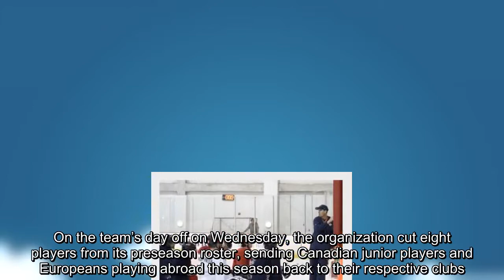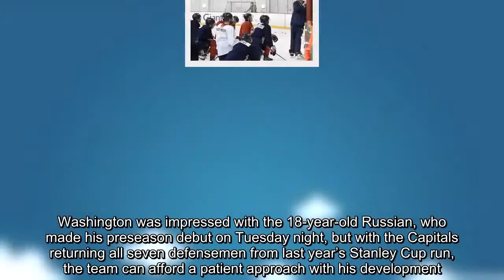Capitals make their first round of training camp cuts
washington capitals, training camp, cuts, todd reirden, alex alexeyev
 Todd Reirden speaks with his team. (AP Photo/Nick Wass)   By  Isabelle Khurshudyan  Isabelle Khurshudyan Reporter covering the Washington Capitals  Email  Bio  Follow   September 19 at 1:42 PM  With the Washington Capitals’ first break in training camp came the first trimming, too. On the team’s day off on Wednesday, the organization cut eight players from its preseason roster, sending Canadian junior players and Europeans playing abroad this season back to their respective clubs. Defenseman Alex Alexeyev, the Capitals’ 2018 first-round pick, was among the players shuffled off on Wednesday, and he’ll play for Red Deer in the Western Hockey League for the next season. Washington was impressed with the 18-year-old Russian, who made his preseason debut on Tuesday night, but with the Capitals returning all seven defensemen from last year’s Stanley Cup run, the team can afford a patient approach with his development. “He continues to show his ability to play in a number of different ways,” Coach Todd Reirden said. “Just really some high-skill plays in tight areas where he’s executing passes that normally guys at that size and that age probably don’t do as defensemen. And then you see him blocking shots. He’s a guy that has a bright future ahead of him and continuing to learn and grow every day.” The Capitals also cut 2017 draftee Kristian Roykas Marthinsen and 2018 draftees Kody Clark, Riley Sutter, Alex Kannok-Leipert, Eric Florchuk and Martin Fehervary, who’ll play in Sweden this season. Goaltender Logan Thompson was released from his tryout agreement with the team. Washington plays its third preseason game in Quebec City on Thursday night. Read more on the Capitals: Capitals audition replacements for Jay Beagle in preseason home opener The Capitals’ newest Russian has arrived. Now Sergei Shumakov needs to get up to speed. What does a rookie backup goaltender mean for Braden Holtby’s workload?